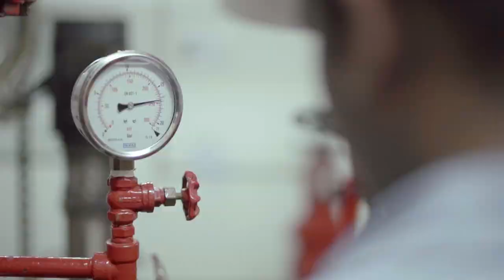MAB Corporate Video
Here we present to you the very first Corporate Video of MAB Facilities Management L.L.C which reflects our diversified work culture and the hardworking staff whom we call MAB Family.